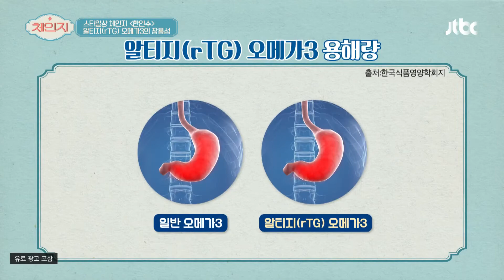장에서 용해되는 '알티지(rTG) 오메가3'는 어취가 Zero↗ 체인지(change) 79회 | JTBC 210127 방송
장에서 용해되는 '알티지(rTG) 오메가3'는 어취가 Zero↗